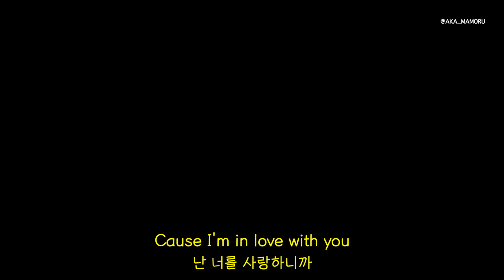[체리마호/쿠로닷치] Declan J Donovan - Perfectly Imperfect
부제 : 홀로 어둠을 걷는 너에게
번역 : 하단 링크 영상 참조